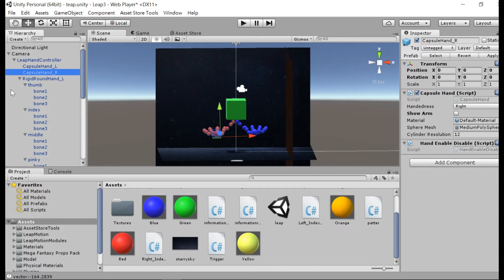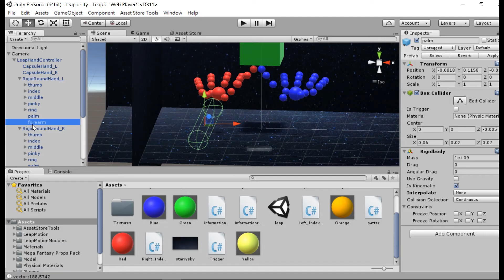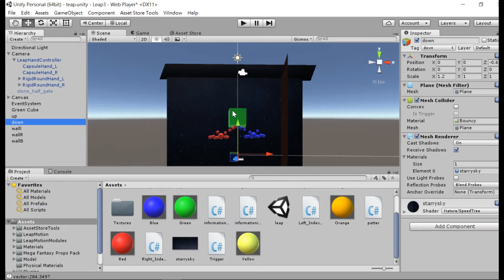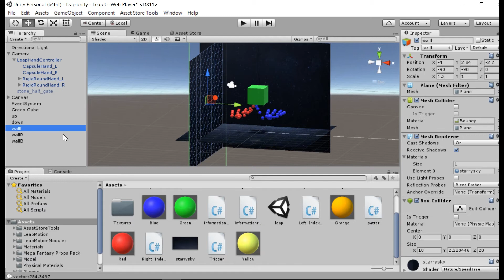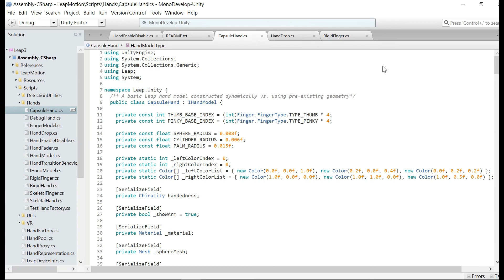106學年度產業專題成果｜第17組｜3D手勢幼教資源研究與開發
實踐大學 資訊科技與管理學系

第17組｜3D手勢幼教資源研究與開發

在這個科技不斷地進步的時代，教育卻仍然沒有跟著科技一齊向前，學習依然是以書本為主的基礎。這對幼兒來說不免顯得枯燥了些… 因此，本專題針對此問題，藉由體感裝置，透過肢體反射來與教學系統進行互動，讓幼兒能一邊快樂學習，又能一邊成長。也希望在未來，能夠藉此科技來翻轉教育，不再單純的以文字來解釋知識，而透過更生動的方式來描繪。